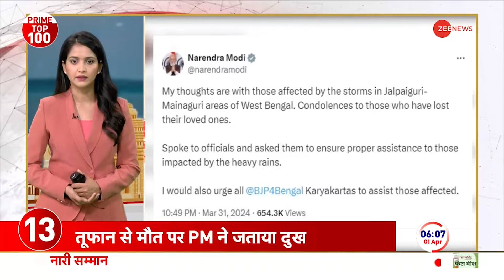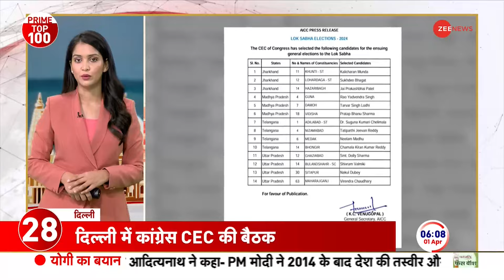News 100: ईडी की शिकायत पर आज कोर्ट में सुनवाई, केजरीवाल पर क्या होगा फैसला? | ED Arrests Kejriwal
News 100: शराब नीति घोटाले मामले से जुड़ी बड़ी खबर आ रही है। दिल्ली शराब नीति घोटाले मामले में गिरफ्तार अरविन्द केजरीवाल की एक बार फिर कोर्ट में पेशी होने जा रही है। ये पेशी ईडी कराएगी। इस पेशी के दौरान ईडी केजरीवाल की रिमांड और बढ़ाने की मांग कर सकती है। इसके साथ ही ईडी की एक और शिकायत पर आज राउज़ एवेन्यू कोर्ट में सुनवाई होगी।

News 100: Big news related to liquor policy scam case is coming. Arvind Kejriwal, arrested in the Delhi Liquor Policy scam case, is going to appear in the court once again. This production will be conducted by ED. During this appearance, ED may demand to extend Kejriwal's remand further. Along with this, another complaint of ED will be heard in Rouse Avenue Court today.